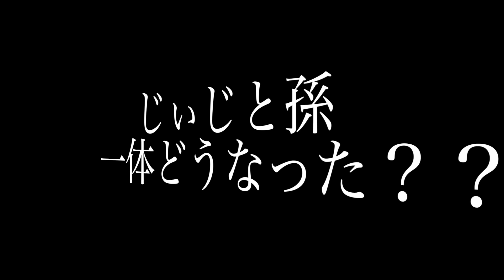【初来日】生後４ヶ月の赤ちゃんが日本の祖父と過ごしたらこうなりました